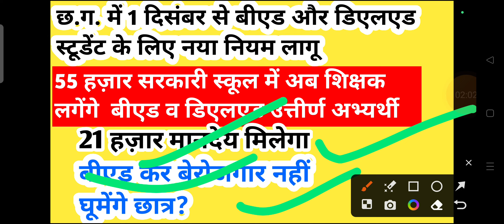छत्तीसगढ़ में 1 दिसंबर 2023 से बीएड और डीएलएड स्टूडेंट के लिए नया नियम लागू || cg shikshak bharti